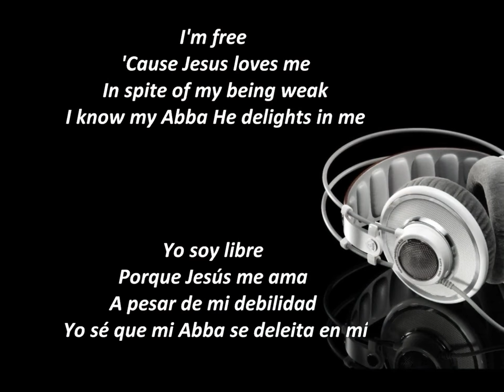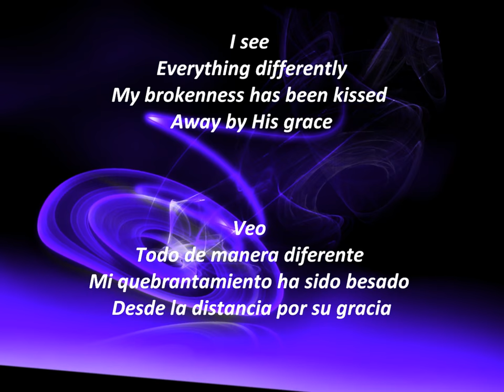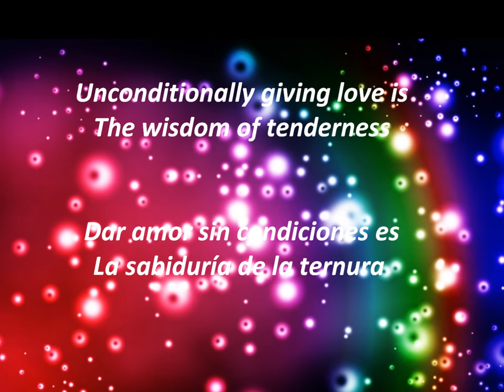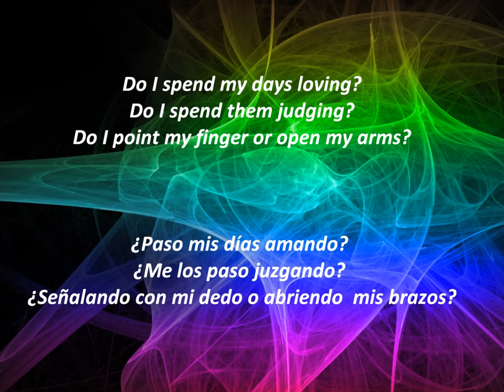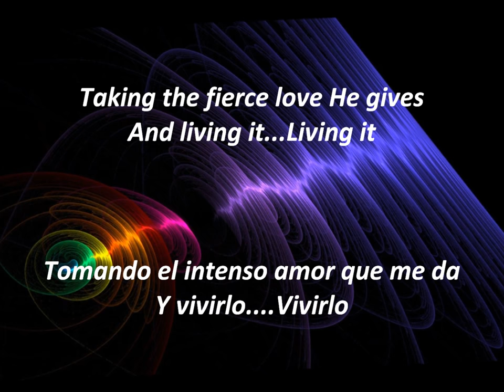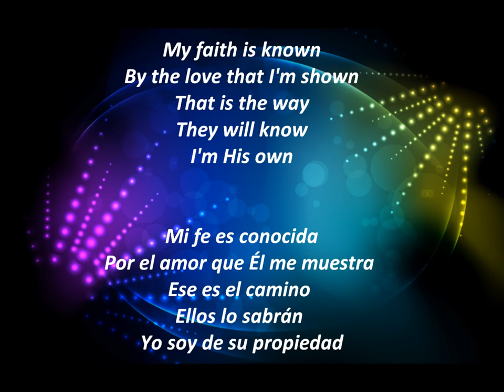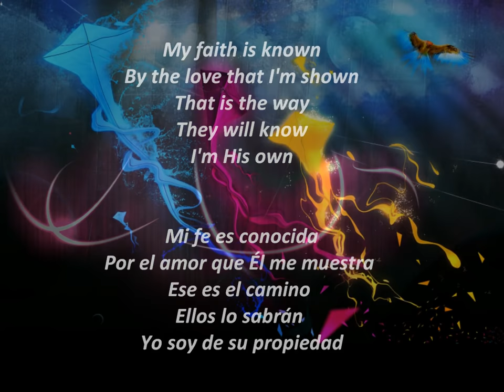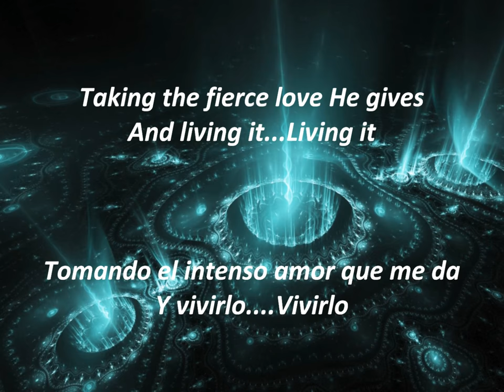Wisdom of Tenderness (Crystal Lewis)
Una hermosa canción que nos muestra el valor de ser Hijos de Dios ;)